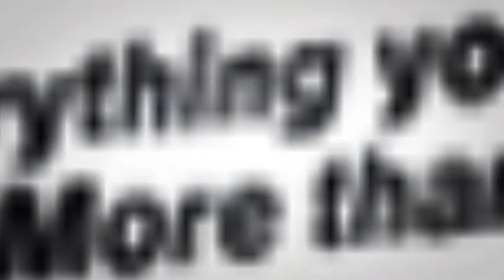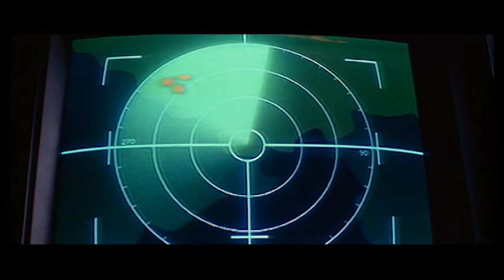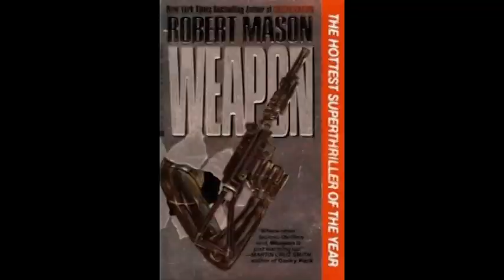Solo - Good Bad Flicks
Goofy? Yes. A ripoff of better movies? Yes. A fun action sci-fi to entertain you on a lazy Saturday afternoon? Yes.

Schedule -